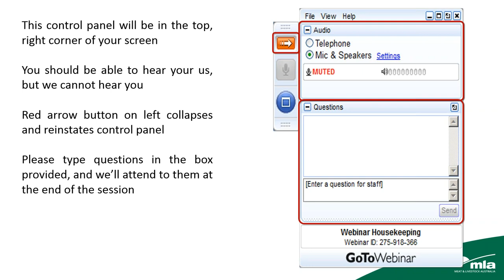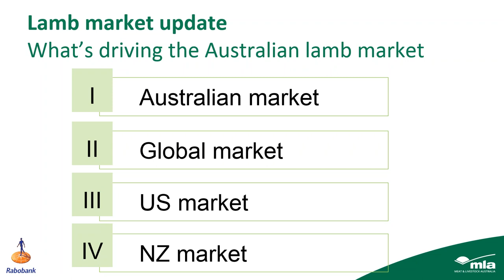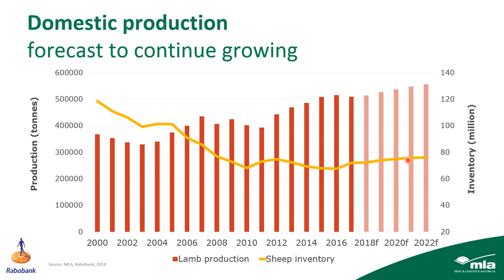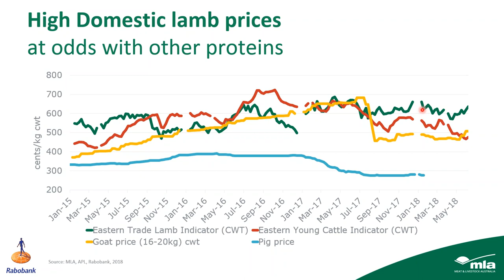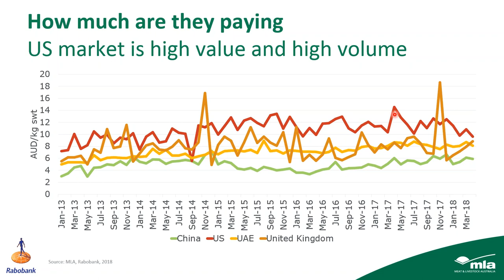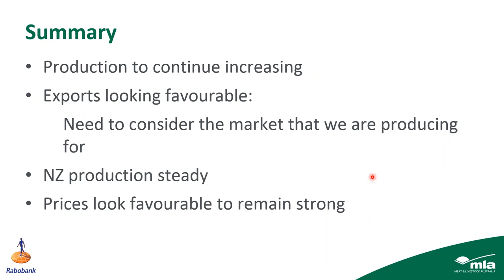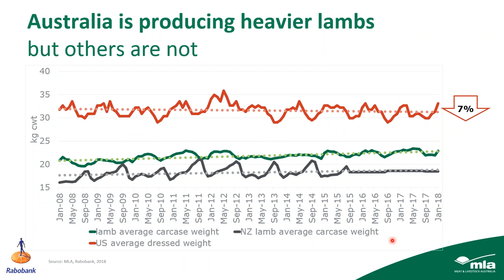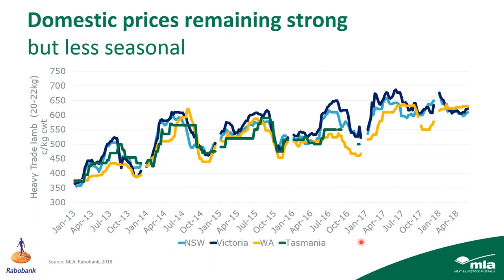Prime Lamb Market Update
In this webinar Rabobank's Senior Animal Protein Analyst Angus Gidley-Baird will deliver on the current state of the lamb market.

The end of the 2018 financial year is a great chance to take a strategic look at your product's place in the protein market. Angus has a wealth of 'big picture' data, and will be able to provide a strategic overview of lamb supply and demand, and looming trends with our biggest lamb customers. Watch this webinar to learn about:
• The domestic demand for lamb
• The global demand & supply of lamb
• Long term price trends and seasonality
• If our consumer is changing should we be changing our product?
• Are Aussie lambs getting too big?